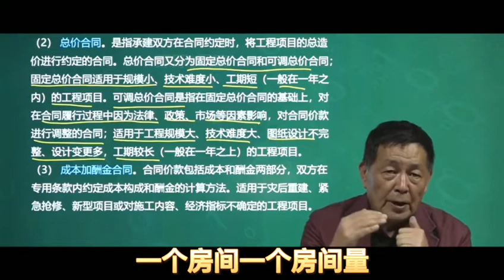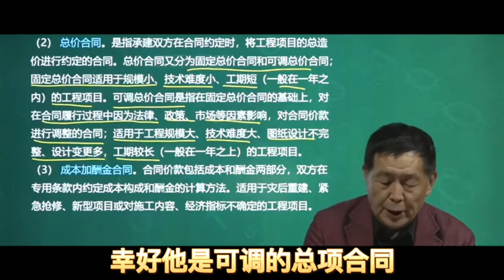大裤衩的来历